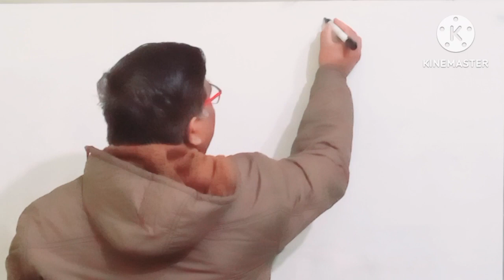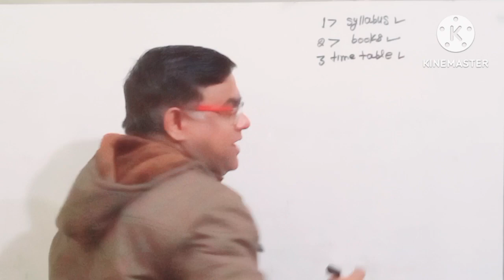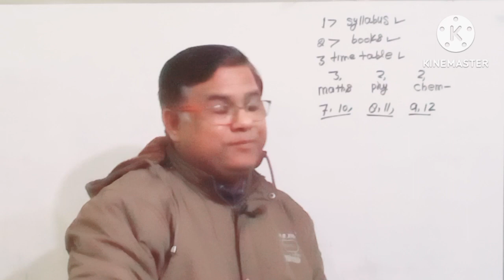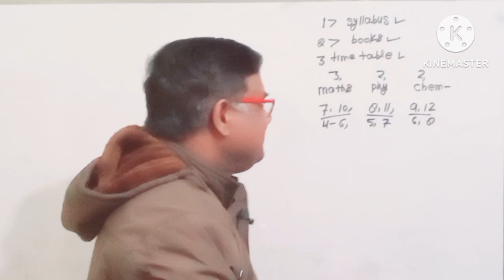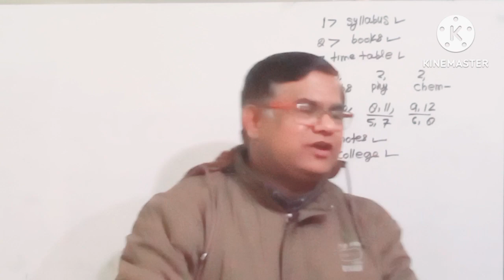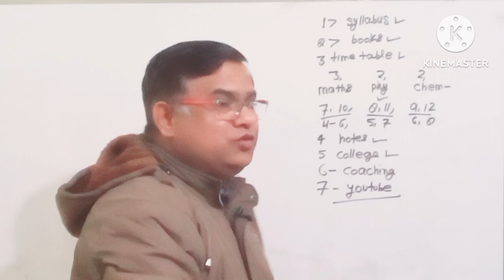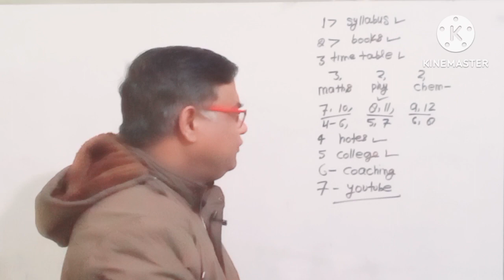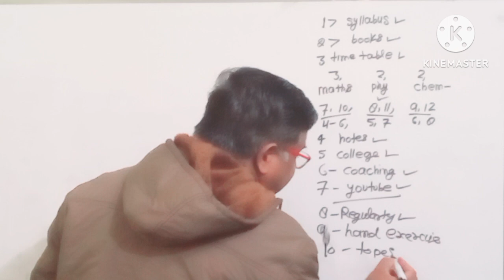Bsc ki Tayari kaise kre Bsc Preparation Bsc 2023 ki Tayari kaise kre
Bsc ki Tayari kaise kre
Bsc Preparation
2023 Bsc ki Tayari kaise kre How to prepare for Bsc ExamBsc math ki Tayari kaise kreBsc Exam ki TayariBsc 2023 ki Tayari kaise kreBsc coaching aligarhbsc ki taiyari kaise karebsc 2nd yearbp sirbsc 3rd yearbsc ki taiyari kaise kare 20221 month me bsc ki taiyari kaise karehow to prepare bsc in 1 monthhow to prepare bsc 3rd yearhow to prepare bsc exambsc me top kaise karebsc study tipshow to pass bsc exam